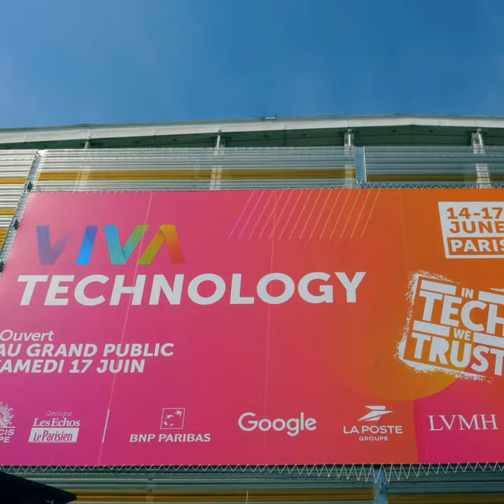Best-of VivaTech 2023 | Business France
Retour sur le salon VivaTech 🎥 Quand tech et international se rejoignent, ça donne un résultat plus que prometteur ! Nous sommes ravis d’avoir participé à l’édition 2023 de VivaTech aux côtés de 35 startups que nous accompagnons dans leur développement export !